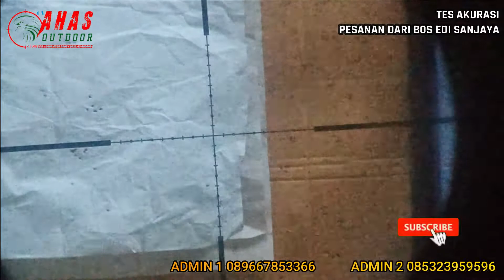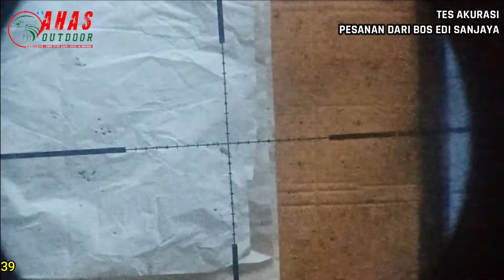SENAPAN ANGIN PREDATOR MINI PESANAN DARI EDI SANJAYA DI SULAWESI TENGGARA